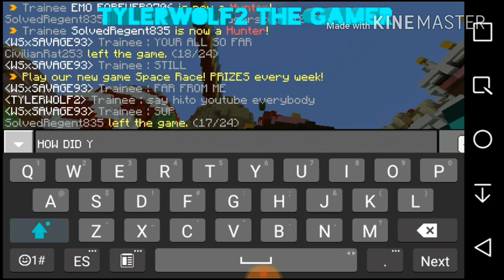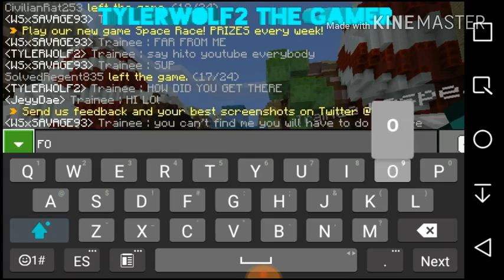Minecraft Pocket Edition: Online Multiplayer BLOCK HUNT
Only on minecraft pocket edition on the server inpvp